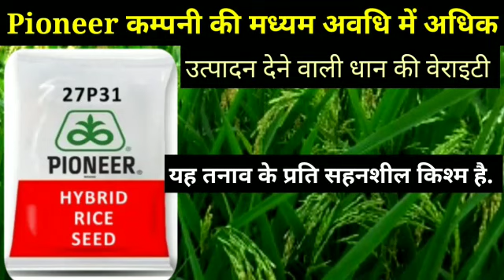Pioneer 27P31 || मध्यम अवधि की ज्यादा उत्पादन देने वाली धान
Pioneer 27P31 Hybrid paddy
High yeilding veraity